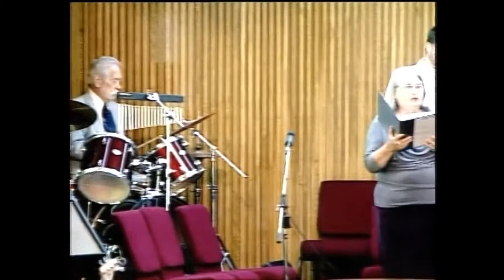Exodus 2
Message by Rev. Eddie Sawyer 5-12-19

New Beverly Praise #799 as seen on TV